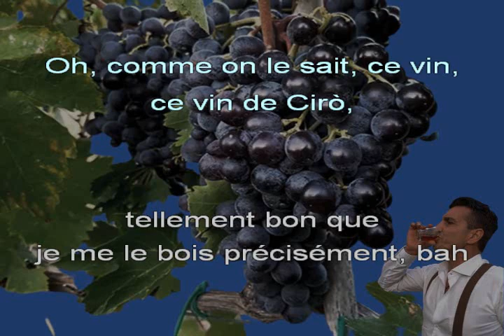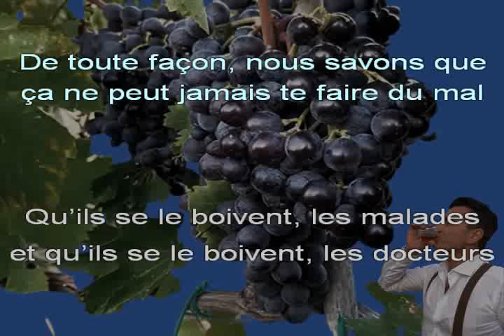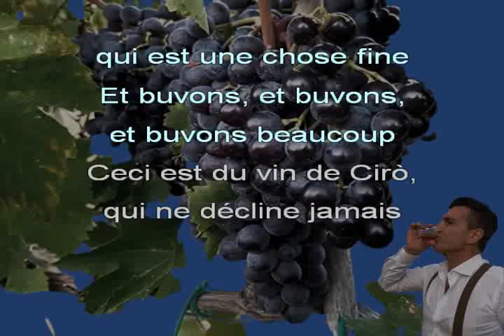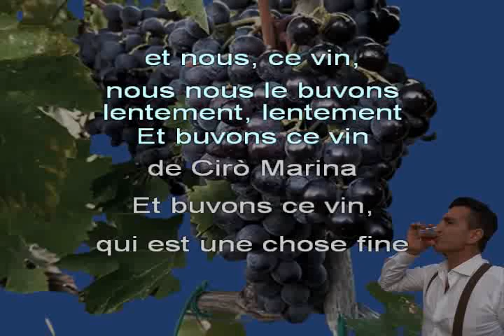Cecè BARRETTA, « U vinu di Cirò » (« Le vin de Cirò ) - Chanté CALABRAIS + Trad FR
Tarentelle calabraise rendant hommage, avec beaucoup d'humour, au vin de CIRÒ MARINA, ville côtière de l'est de la Calabre.

Je vous en offre une adaptation en langue française.